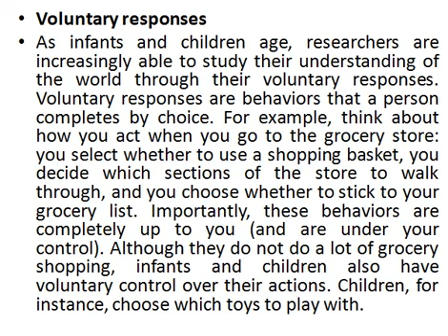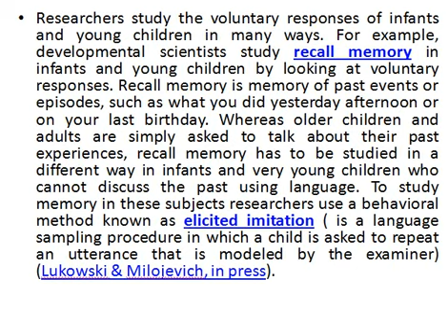Lecture No 01 Part 4/15 |Developmental Psychology|Semester-III